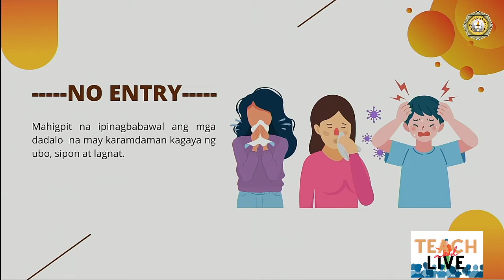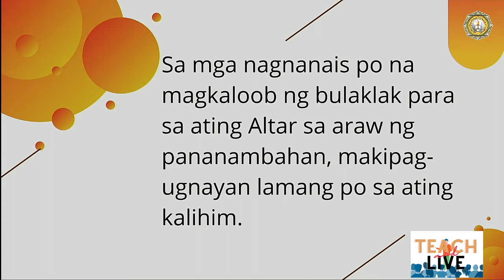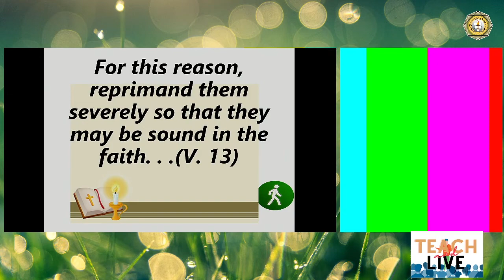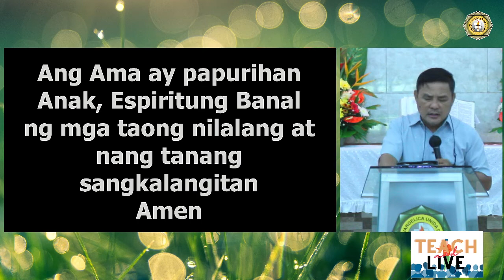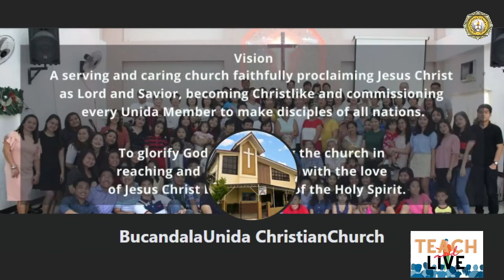May 22, 2022 Sunday Online Worship Service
Title: Rebuke the False Teacher
Speaker: Ptr. Eduardo Samaniego
Text: Titus 1:10-16

Praise & Worship Songs:
Tagapagligtas by Jesus One Generation
Give us Clean Hands by Chris Tomlin